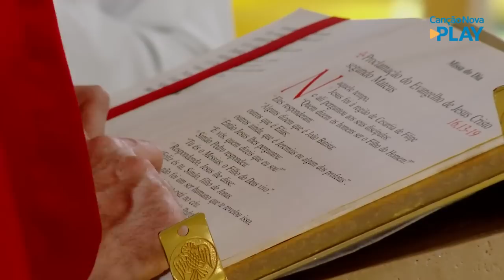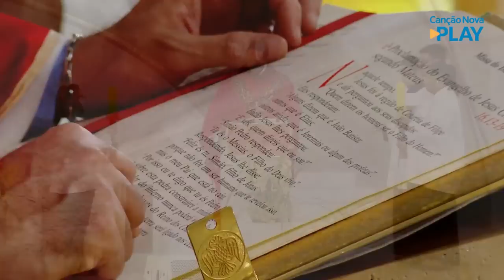Como ter um casamento feliz? Acampamento para casais 03/07/2022